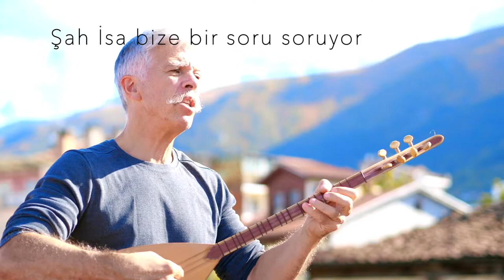66. "O Kim?" | Cem Kervan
Bu haftaki deyişin adı, "O Kim?" Cem Kervan deyişin sözlerini anlatır. İsa Ruhullah kendi taliplerine "Siz kim olduğumu söylüyorsunuz?" diye sordu... aynı şekilde biz de karar vermemiz gerek: İsa kimdir?

Deyişin sözleri  İncil-i Şerif'in Matta Suresi'nin 16:13-17 bölümüne dayanır. Sözler şöyle:

O Kim

Şah İsa bize bir soru soruyor:
Halka göre kimim, ne diyorsunuz?
Daha önemli bir soru soruyor:
Siz kim olduğumu söylüyorsunuz?

Hâlâ her bir kafadan başka bir ses
Ayrı ayrı bir telden çalar herkes
Yok Yahya’dır yok Yeremya yok İlyas
Siz kim olduğunu söyluyorsunuz

Petrus “Mesihsin” diye cevap verdi
“Hak’tan Hakoğlusun” diye söyledi
İsa cevabını tasdik eyledi

KERVAN'ım gönlüm önünde eğildi
Petrus’a sır açan insan değildi
Hak ona o sırrı açınca bildi